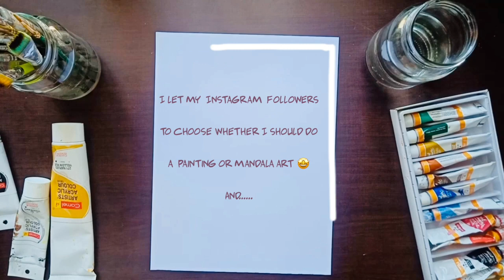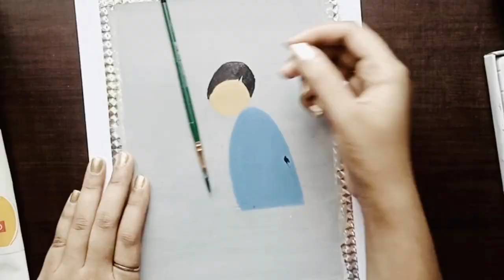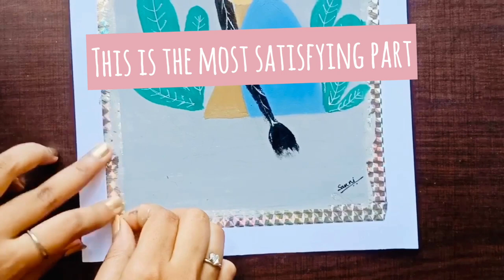Painting ideas for when you’re bored!!!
Hello🙋🏻‍♀️
In today’s video I’m  going to show you some easy and simple painting ideas for when you’re bored. Check out this full video to see how it all goes down, have fun.

- draw a skull with wings

Musician: Rook1e

I will see you again soon!

Sanni